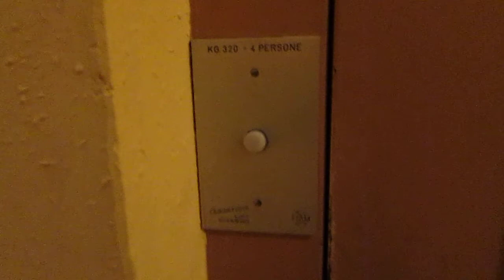Lift Fiam/Ascensa @ Via Lanz 15, Mendrisio Switzerland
Ecco di seguito le caratteristiche tecniche/Following technical informations:
-Marca/Brand: Fiam/Ascensa Lift Chiasso
-Azionamento/Type: Elettrico, a funi/Traction
-Capacità/Capacity: 320 KG / 4 Pers.